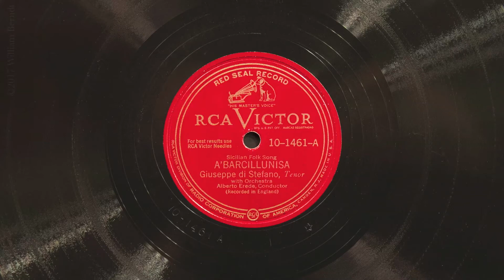A'Barcillunisa • Giuseppe di Stefano (EMG Mark IX)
Italian tenor Giuseppe di Stefano sings "A' Barcillunisa" (a Sicilian folk song) on RCA Victor Red Seal record 10-1461-A, played on an EMG Mark IX gramophone. Recorded in 1947.